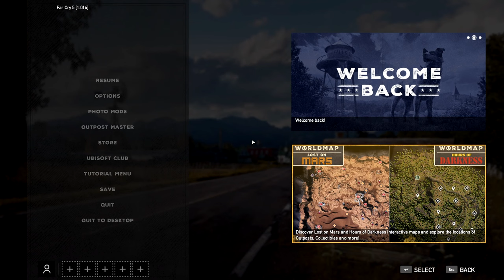Endlich Schießen und ein Quad 😁 [ FarCry5 ] #2 Spiele Welt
Viel Spaß bei Far Cry 5